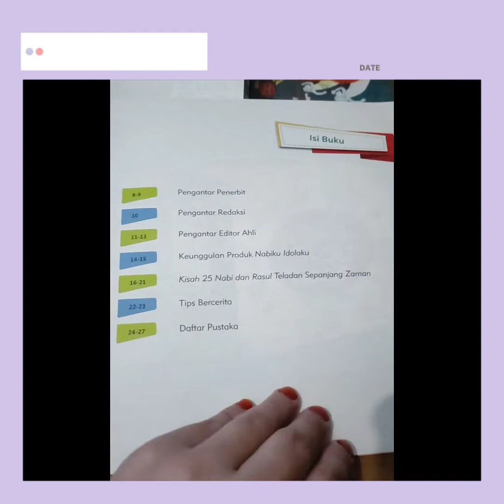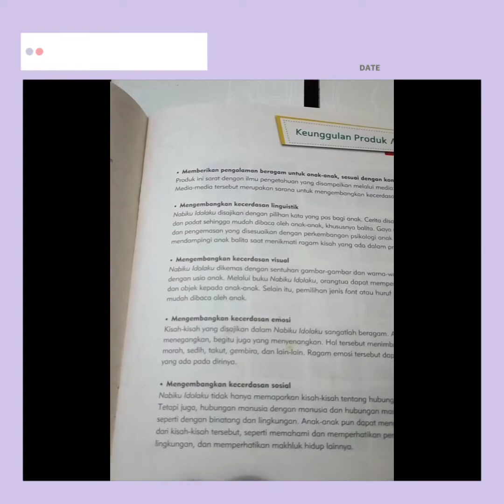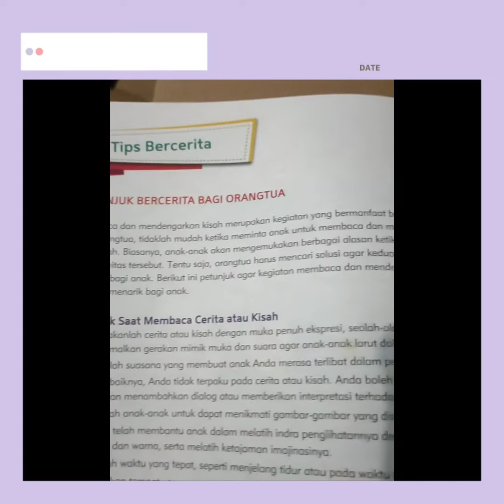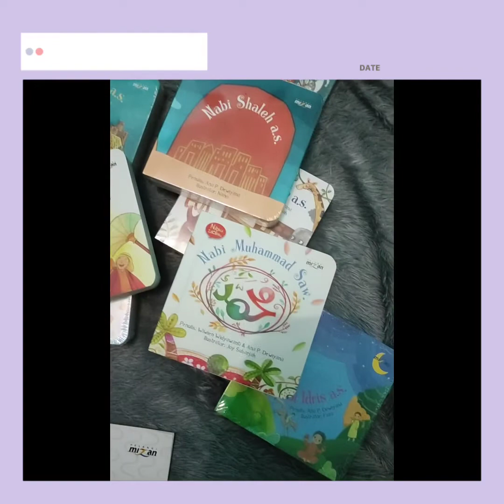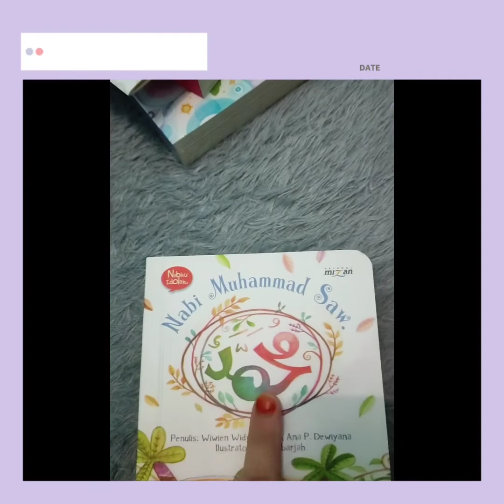unboxing buku untuk balita 0-6th || kisah 25 Nabi dan Rasul